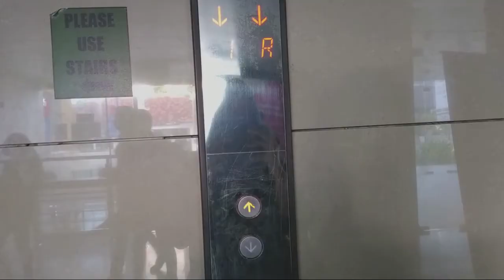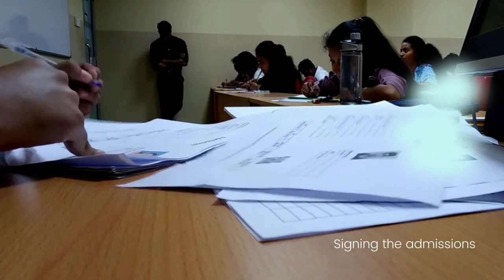part time invigilator (silent work vlog) 🍯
Hi Lovelies ✨
i do few side hustle along with full time job that suits my minimalist living. working as an exam invigilator makes me very relax, doing these chaos doesn't stress me out. it's very interesting🙌 thanks to everyone for watching work vlog during the pandemic 🥨 & it's a day in my life as a part time invigilator. hope you all have a great day/night 🤍
(can we get to 100,000K?)

withlovesal